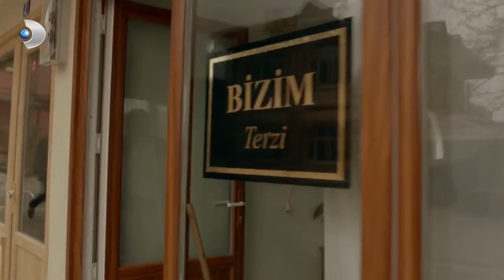Narin Temizlik Yaparken Yakalandı! - Merhamet Özel Klip